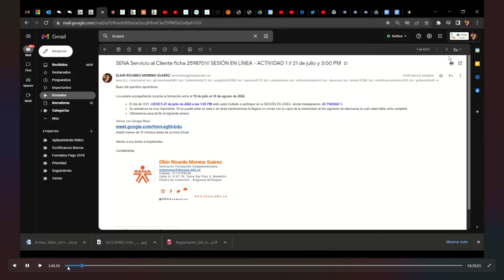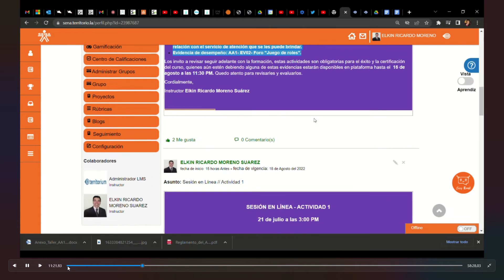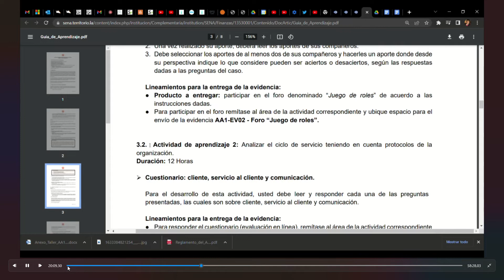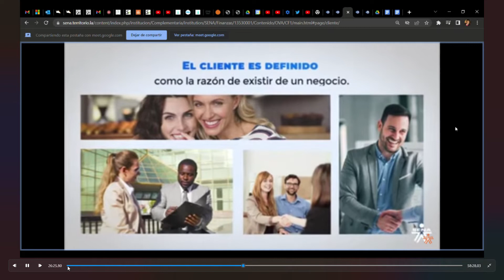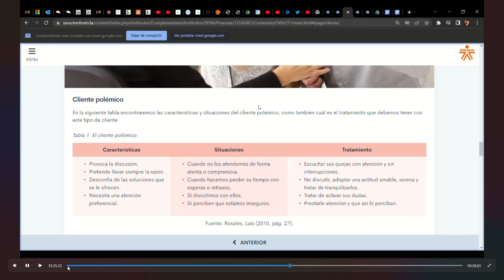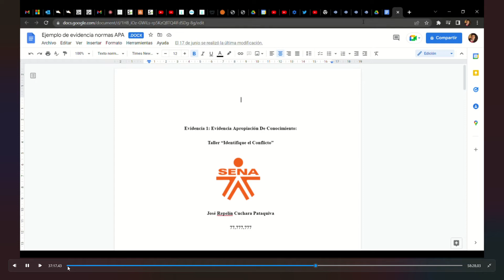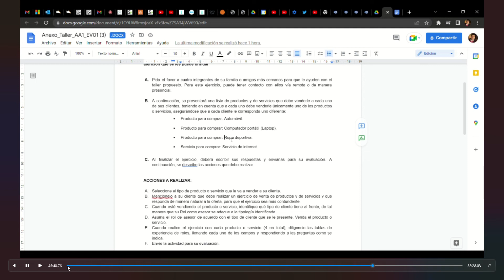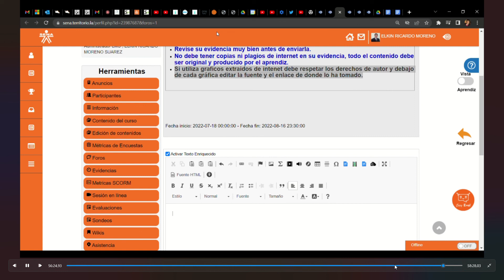SENA SC // ACTIVIDAD 1 // NORMAS APA // 21-07-22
SENA SC
ACTIVIDAD 1
21-07-22